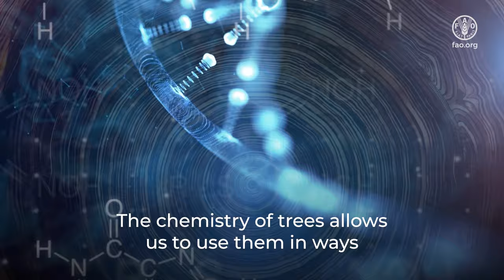International Day of Forests 2024: Forests and innovation – new solutions for a better world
Innovation is unlocking the forests’ long-kept secrets and allowing us to use trees in ways we never imagined possible. Materials derived from forests and trees are being developed as sustainable substitutes for plastics, building materials, fabrics, medicines and many other everyday items.

At the same time, rapidly evolving drone and satellite technology is helping us to monitor and manage our forests, detect and fight fires and safeguard ecosystems.

Innovation can help us restore, protect, manage and use our forests sustainably.

Footage courtesy of Dassiet, Ilmari Häkkinen & Finnish Osprey Foundation, Metsähallitus, Repolar, Sofia Ilmonen, Spinnova, Storaenso, UPM, VTT & National Land Survey of Finland